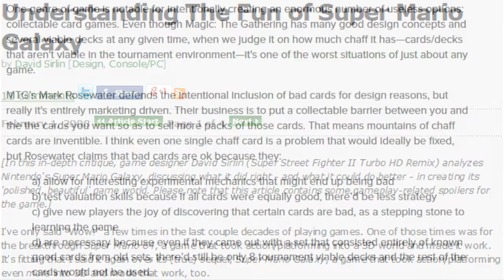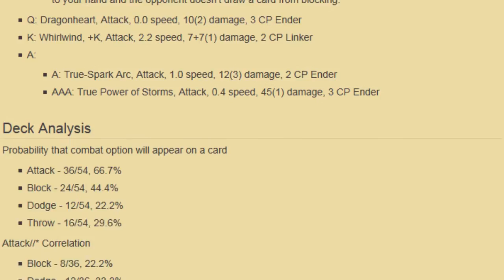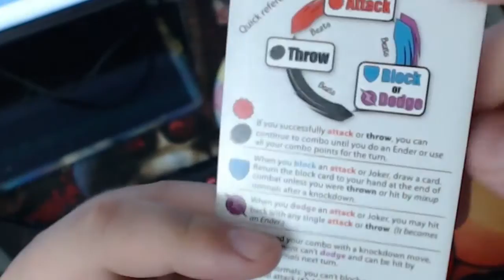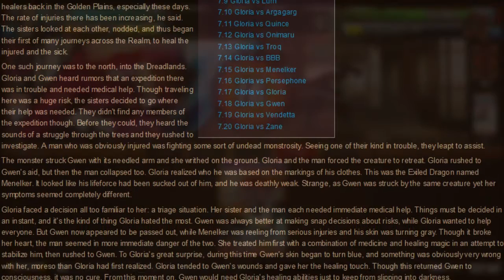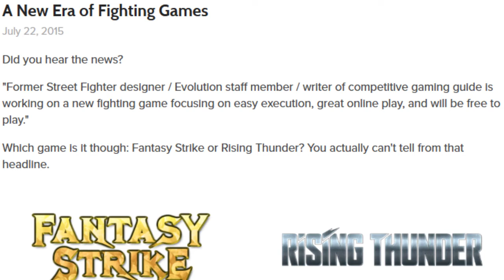Yomi - Rock, Paper, Shoryuken - Design Documentary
(Originally known as a "Speedrun" review, a segment that was meant to be a quicker design documentary, but later decided it was more confusing.)

Hey there! Does a 30 minute review intimidate you? Ain't no one got time fo' dat? Well, I introduced a new segment called "SoberDwarf Speedrun" where I review a game in 10 minutes or less! More thriller, less filler.

In my inaugural episode, I review Yomi, a card game designed by David Sirlin. How does the fighter compare to actual fighters? How is it compared to card games. Well, I didn't spend 62 hours getting footage and editing the video to tell you here! Check it out!

Also, feel free to follow SoberDwarf on Social Media, where he provides updates on upcoming videos!

I have not received any compensation from any company to review or promote any product or service that may be found in this video. If any video is part of a promotion, then full disclosure will be shown at the start of the video. This video is monetized in a effort to alleviate the cost of production.